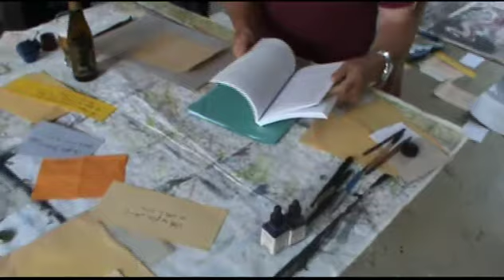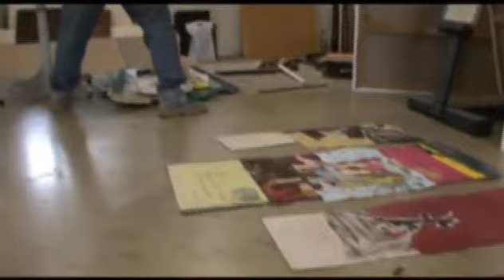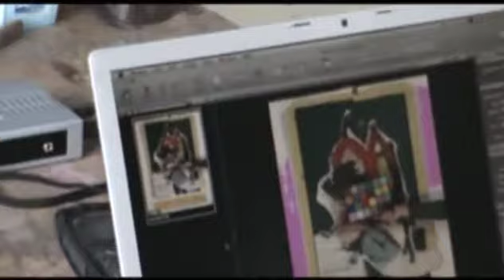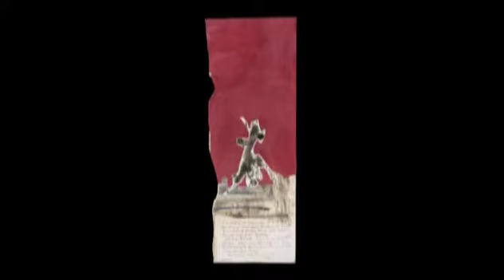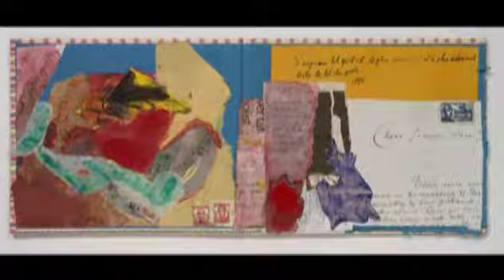Verhaeren Verbeeld/Imagé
2010